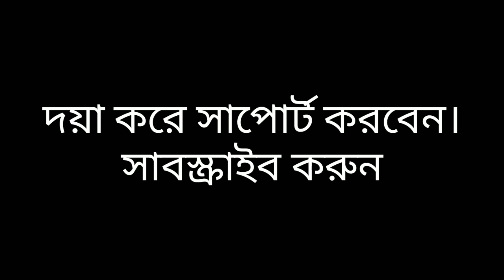সমুদ্র দেখেছ বন্ধু____সমুদ্রের ঢেউ দ্যাখোনি।। বাংলা কবিতা আবৃত্তি। ( Saikat Bhattacharya )